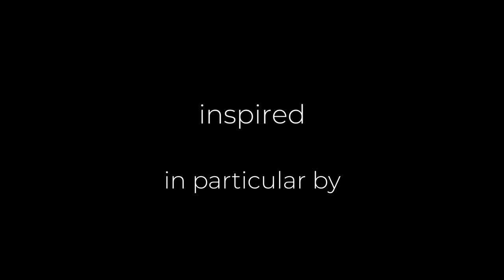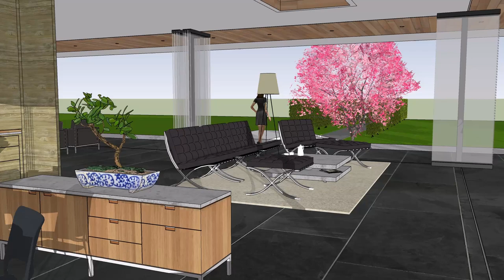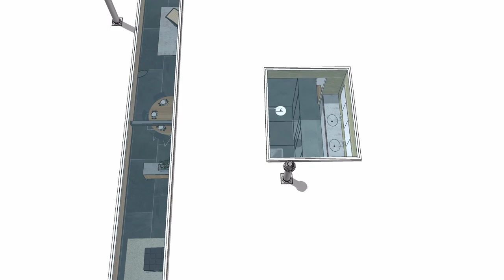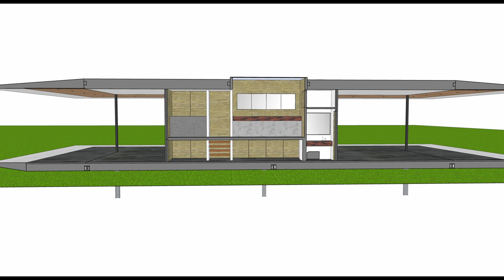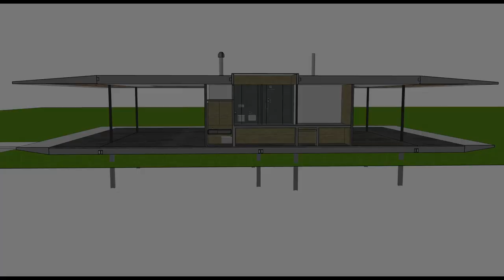The Glass House Revisited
A minimalist postmodernist private residence with transformable elements.  It is an example of minimal structure, geometry, transparency and reflection.

DESIGNER
pal virtual designs
pierre larsen

PROJECT YEAR
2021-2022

VIRTUAL DESIGN
pal virtual designs

CLASSIFICATION
Architecture/house design

TYPE
Private residence

CONSTRUCTION DETAILS
Elevated single story building.  Reinforced concrete platform supported by steel columns. Floors are tiled stone. Bathrooms use stone tile floor and ceramic tiled walls.
All doors are non-standard.
Windows (glass doors) are manufactured and affordable.  The hanging pivoting (folding) windows open completely.
The cantilevered roof needs a specially engineered steel structure.

Private residence consisting of an glass covered indoor area with a pod and a large exterior area with terraces .
Bedrooms: 1 (or none)
Bathrooms: 1 and a half
Indoor area: 180 square meters, 1938 square feet
Terraces on living level: 349 square meters, 3757 square feet

LAND
area of land: 2.25 hectare, 5.6 acres

LOCATION
No specific location – its design can be implemented in a variety of locations.
Good for mild to hot climates.  With good quality windows it can also be used in cold climates if the roof is redesigned for snow loads.

INSPIRATION
Our inspiration is from a number of other houses, but principally:

The Glass House (New Canaan, Connecticut, USA)

The Farnsworth House (Plano, Illinois, USA),

The Glass House (Tasmania, Koonya, Australia)
built 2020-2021, by architect Thomas Bailey, studio Room 11

DESCRIPTION
The basic idea is simple.  The design is nearly as minimalist as possible:  Floor, roof, pod and windows.  There are no room divisions and there are no traditional walls.  The house floor is elevated 90 centimetres (~3 feet) above the ground.
The pod is the central piece of the design.  It contains a bathroom, a social powder room, a laundry, two kitchen modules, two sliding walls, a garage and a number of closets for storage

*From the back of the pod a door opens and a small staircase with 5 steps lead up to
-Left, bathroom with shower, two sinks, WC, bidet and several closets
-Right, laundry with washer, drier, table and a large closet.

*From the back there is access to
-A number of closets
-A door to a stairs of a few steps up to the main bathroom and laundry/storage
-Access to the garage under the bathroom and laundry.  The garage contains the bed on wheels when it is not in use and has room for additional furniture/storage

*From the right side there is
-Sliding wall to wither enclose the bedroom for privacy or to somewhat enclose the kitchen
-Behind the sliding wall is a door leading to a half bath room and a closet

*From the left side there is
-Behind the sliding wall is a low access door to the garage.

*From the front there is access to two kitchen modules on wheels containing all the kitchen functions. They can be put anywhere, really.

*In the ceiling are two skylights.  One for the bathroom and one larger for the front inside

*The window doors give a marvelous 360 view and they can all fold to open up the interior space entirely to the outdoors, if so desired.

*A ramp leads up to the house on the right side.

This is an attempt to experiment with the brilliant ideas of other architects.  How would we make a similar house?
We obviously like the result - as it has been a work of passion. Our project is still mostly a copy in its basic form = which is probably its biggest strength.

We like the transformative aspect: the hide away moving kitchen modules, the moving walls for privacy, the basement with the moving bed, the fully opening windows and the hidden amenities in the pod.

VIDEO CHAPTERS
00:10 Introduction
00:44 Inspiration
01:09 Revelation
06:45 Floorplans
07:19 Elevations
08:03 Credits and ending

CREDITS

MUSIC
Backwoods BBQ by Chris Haugen
Kiss the Sky by Aakash Ghandi
Lifting Dreams by Aakash Ghandi
Maryandra's Waltz by Jesse Galing
Lullaby by Cooper Cannell

SOFTWARE
Sketchup Professional
DaVinci Resolve
Microsoft Office
TeamViewer
Photoshop
Adobe Acrobat

ACKNOWLEDGEMENTS
Huge thanks to the
- reviewers
- musicians
- contributors
- sketchup warehouse contributors
- sketchup add-on contributors